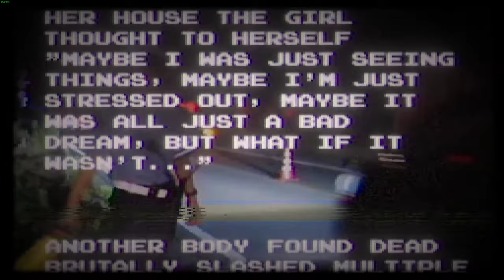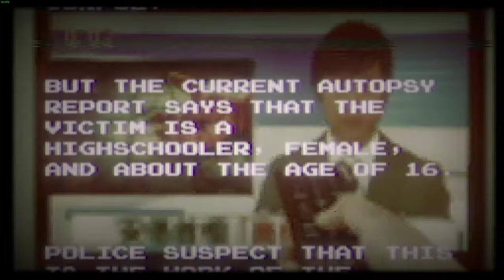Aka Manto Speedrun 16:38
I still have allot of room for improvement but damn am i happy